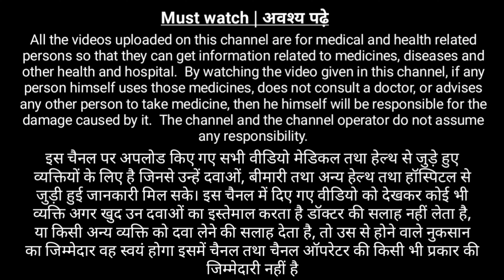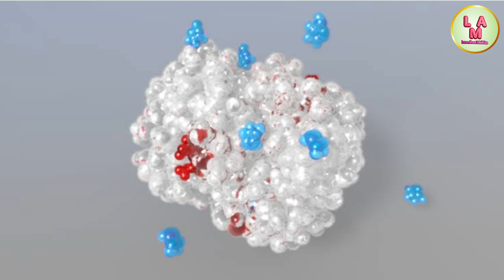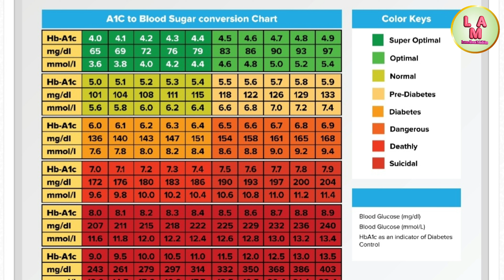HBa1c test in hindi | 3 month sugar test | hba1c normal range chart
A hemoglobin A1C (HbA1C) test is a blood test that shows what your average blood sugar (glucose) level was over the past two to three months.

Glucose is a type of sugar in your blood that comes from the foods you eat. Your cells use glucose for energy. A hormone called insulin helps glucose get into your cells. If you have diabetes your body doesn't make enough insulin, or your cells don't use it well. As a result, glucose can't get into your cells, so your blood sugar levels increase.

Glucose in your blood sticks to hemoglobin, a protein in your red blood cells. As your blood glucose levels increase, more of your hemoglobin will be coated with glucose. An A1C test measures the percentage of your red blood cells that have glucose-coated hemoglobin.

An A1C test can show your average glucose level for the past three months because:

Glucose sticks to hemoglobin for as long as the red blood cells are alive.
Red blood cells live about three months.
High A1C levels are a sign of high blood glucose from diabetes. Diabetes can cause serious health problems, including heart disease, kidney disease, and nerve damage. But with treatment and lifestyle changes, you can control your blood glucose levels.

Other names: HbA1C, A1C, glycohemoglobin, glycated hemoglobin, glycosylated hemoglobin

An A1C test may be used to screen for or diagnose:

Type 2 diabetes. With type 2 diabetes your blood glucose gets too high because your body doesn't make enough insulin to move blood sugar from your bloodstream into your cells, or because your cells stop responding to insulin.
Prediabetes. Prediabetes means that your blood glucose levels are higher than normal, but not high enough to diagnosed as diabetes. Lifestyle changes, such as healthy eating and exercise, may help delay or prevent prediabetes from becoming type 2 diabetes.
If you have diabetes or prediabetes, an A1C test can help monitor your condition and check how well you've been able to control your blood sugar levels.
You may also need an A1C test if you have symptoms of diabetes, such as:

Feeling very thirsty
Urinating (peeing) a lot
Losing weight without trying
Feeling very hungry
Blurred vision
Numb or tingling hands or feet
Fatigue
Dry skin
Sores that heal slowly
Having more infections than usual

For more detail watch this video